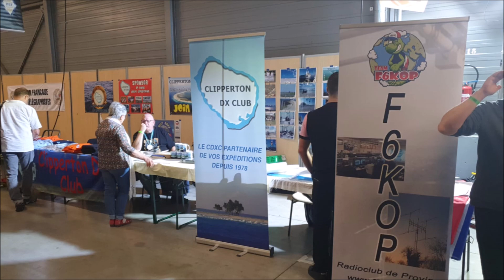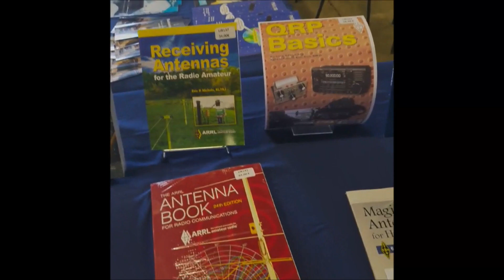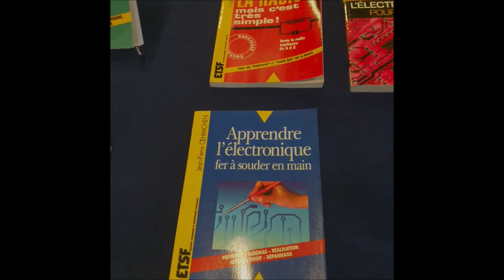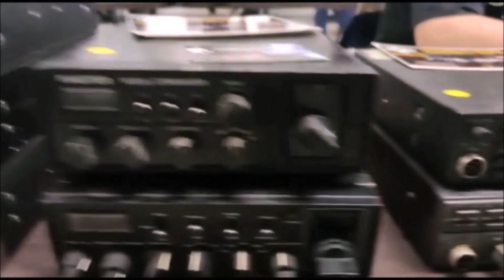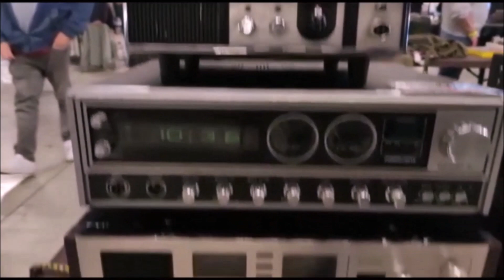Le salon HAMEXPO 2022 du Mans Radioamateur CIBI SWL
Le salon Ham Expo 2022, organisée sous l’égide du REF par l’équipe de l’ARAS-REF72, se déroulera au Parc des Expositions du Mans (72) c'était  le samedi 22 octobre 2022 de 9h à 18h
avec des postes CIBI au salon .
Une session d’examen radioamateur HAREC, par l’ANFR sera organisée à l’occasion de cette édition.

reportage réaliser par Alain de Montmartre un passionné de Radio.